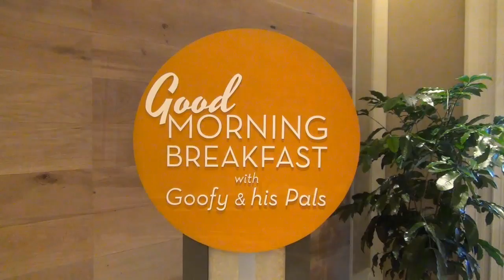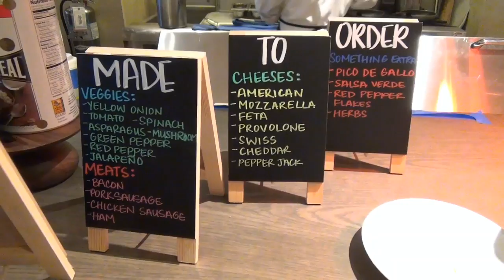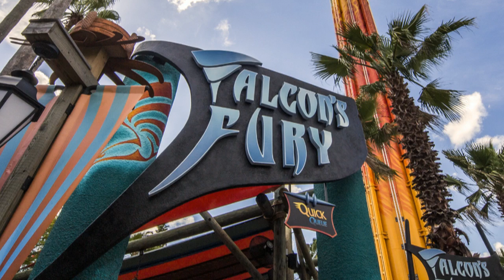MouseSteps Weekly #116 Disney Frozen on Ice; Four Seasons Breakfast; Falcon's Fury; Bobby Burgess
In Mousesteps Weekly #116, we talk:

Disney Presents Frozen on Ice, which is a fantastic take on the film! We show some clips from the show, which includes all of your favorite characters. Anna, Elsa, Hans, Kristoff, Olaf and Sven perform to your favorite scenes, with wonderful skating, lighting and costumes! Mickey, Minnie, and many other characters open and close the show.

We visit the Four Seasons Resort Orlando for the Good Morning Breakfast With Goofy & Pals, which is a new offering presented a couple of times per week at the resort. Goofy, Minnie and Mickey all had new costumes for this breakfast, which includes a very nice buffet and included Photopass photos.

Next, we send our reporter Dave Drumheller to ride Falcon's Fury at Busch Gardens Tampa! He did a great job, interviewing the designer of the attraction while on the ride.

Lastly, we talk to original Mouseketeer Bobby Burgess about his time on the Mickey Mouse Club and more. He was wonderful to interview (it includes his recollections about Walt Disney, Annette Funicello and the Mickey Mouse Club Circus, and he even sings a couple of lines at the end!

Pixie Vacations - Official Sponsor of MouseSteps Weekly - If you are planning a Walt Disney World, Disney Cruise, Disneyland, or Adventures by Disney vacation, please give our friends a call at Pixie Vacations. Right now you can get Free Dining as part of your Walt Disney World vacation package for select dates this Fall.

VIDEO: Kristoff & Sven Meet Anna For First Time, Disney on Ice Presents FROZEN - Talk Hans, Love Experts+

VIDEO: Olaf Makes Live Debut, Meets Anna, Kristoff and Sven in Disney on Ice Presents FROZEN - Warm Hugs

VIDEO: FROZEN Disney on Ice, Anna Visits Ice Castle - Elsa Meets Olaf For First Time Since Childhood

VIDEO: Disney on Ice Presents Frozen - Hans Betrays Anna, Olaf Says "Some People Are Worth Melting For"

VIDEO: FROZEN Disney on Ice Full Show Highlights w/ Commentary, Review, Anna, Elsa, Olaf, Kristoff, Hans

ARTICLE: Review: Good Morning Breakfast with Goofy & His Pals at Four Seasons Resort Orlando is a Fun Way to Begin Day

ARTICLE: Falcon's Fury Opens at Busch Gardens Tampa, Our POV Ride & Interview w/Designer Jeff Hornick

VIDEO: Falcon's Fury Drop Tower at Busch Gardens FULL Ride POV Multi Cam with All Angles Shown